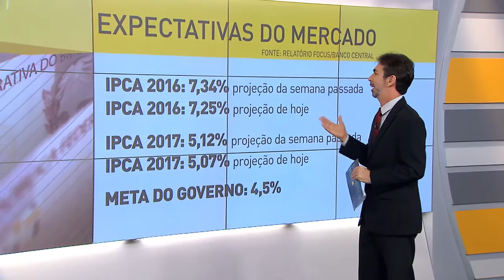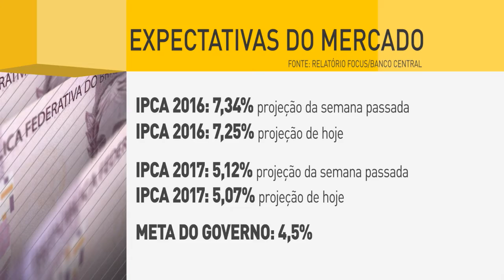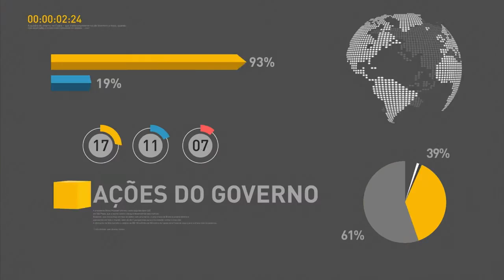Mercado financeiro prevê queda na inflação em 2016 e 2017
REPÓRTER NBR 10h - 26.09.15: Mercado financeiro prevê queda na inflação em 2016 e 2017. Expectativa dos economistas e instituições financeiras é de inflação em 7,25% neste ano. E ainda: Será assinado nesta segunda-feira (26), na Colômbia, um acordo de paz para pôr fim à um dos mais antigos conflitos da América Latina. Ministério do Desenvolvimento Social e Agrário informa que novas regras para o  programa Bolsa Família devem entrar em vigor até o final de outubro.